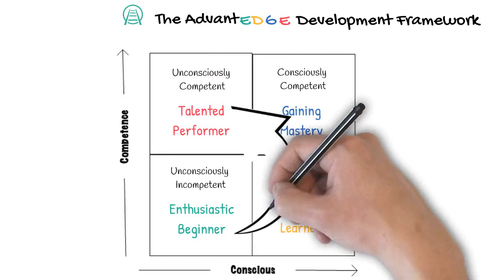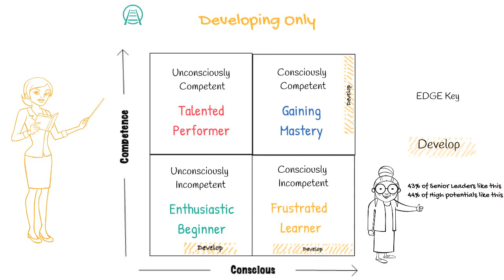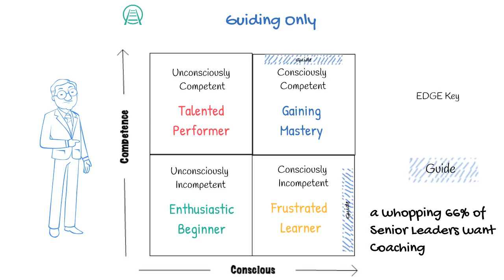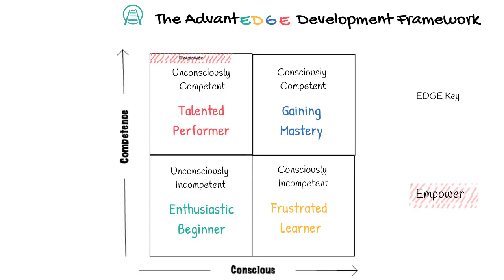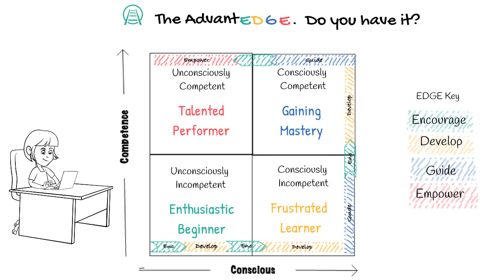EDGE Development - Leveraging Your Talent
How to effectively develop someone's talent.